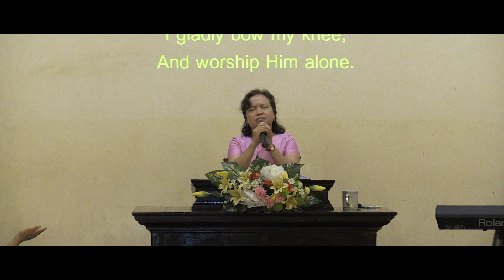เพลงสั้นนมัสการ 29 Mar 2020